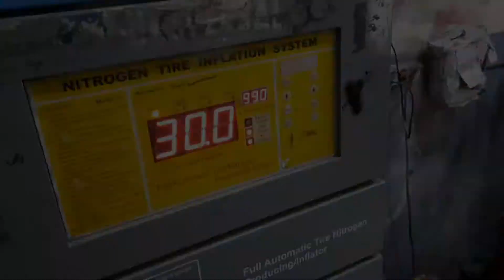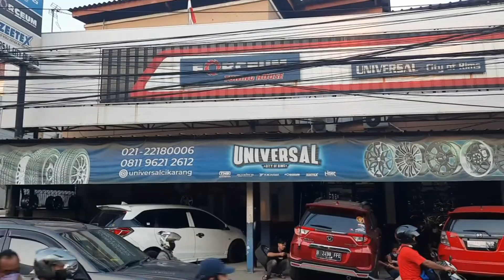HARDTOP MODIFIKASI VELG OFFROAD RING 16 HSR DETH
Toko Velg & Ban Mobil Cikarang

Modifikasi mobil toyota hardtop pakai velg Hsr Wheel

Tipe : Deth
Ring : 16
Lebar : 8
Et : 0
Pcd : 6x1397
Warna : Bmf

Ukuran ban : 27 10,5 R16

Info Kontak Pearson
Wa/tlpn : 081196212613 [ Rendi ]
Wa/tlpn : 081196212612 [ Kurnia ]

KEUNTUNGAN BELI VELG HSR
WHEEL DI TOKO KAMI
o Gratis balancing
o Gratis tambal ban
o Gratis nitrogen
o Gratis ongkir ke seluruh indonesia

Pembayaran Bisa Cash & Kredit
Cicilan 0% Bagi Pengguna Kartu Kredit

Terima tukar tambah velg lama anda dengan yang baru dari toko kami

HSR WHEEL adalah brand velg dalam negeri yang hadir untuk memenuhi kebutuhan penggemar modifikasi akan velg mobil yang berkualitas dengan harga terjangkau.

Google Maps : Universal City Of Rims
Youtube : Universal City Of Rims

Jl Raya Cikarang Cibarusah No88. Patokanya persis sebrang hotel ibis budget ( CIFEST )